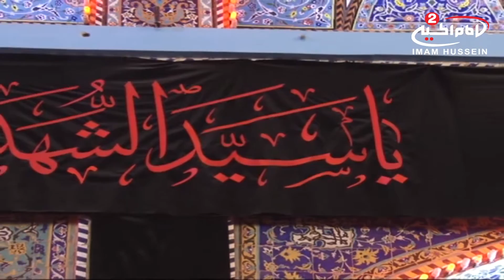سلسلة محاضرات(3):الطاعات والمعاصي، مع الشيخ وائل البديري،1435 ق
موضوع البرنامج : بحوث اسلامية

سماحة الشيخ وائل البديري
موضوع الحلقة :الطاعات والمعاصي
الحلقة 3
تاريخ :3 محرم 1435  ق
المكا ن: العتبة الحسينية المقدسة
كود البرنامج : 10.01294

المواضيع الجانبية : فضل الطاعة
عقاب الله للعاصين
الحسنة والسيئة
الشاهد

أساليب و طرق ايصال المساعدات المالية لقناة الامام الحسين عليه السلام:

١- عبر مكاتب شركات التحويل المالي في مدينة كربلاء المقدسة الى قناة الامام الحسين عليه السلام
٠٠٩٦٤٧٨٢٢١٨٠٠٠٥العراق

٢- عبر ارسال رسالة باسم لبيك ياحسين الى رقم هاتف قسم العلاقات العامة في القناةsmsاو الواتس آب
٠٠٩٦٤٧٨٢٢١٨٠٠٠٥العراق

اب ستور:
Imam husseintv by IMAM HUSSEIN TELEVISION NETWORK

موقع قناة الامام الحسين عليه السلام الثانية باللغة العربية:

https//Imamhussein2.tv